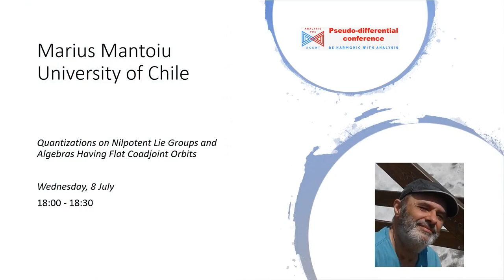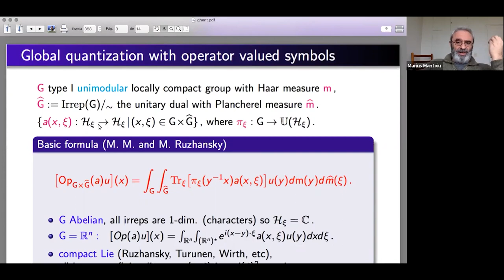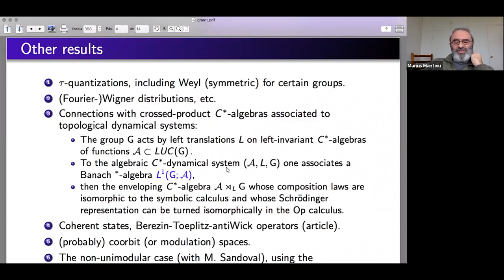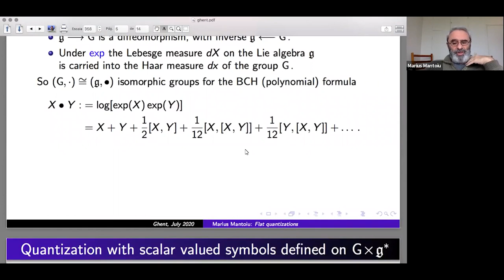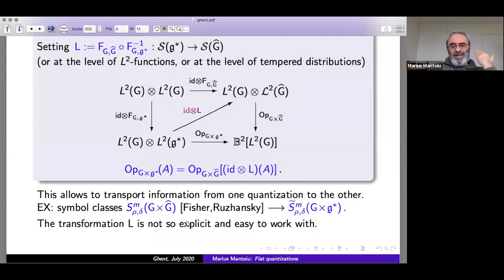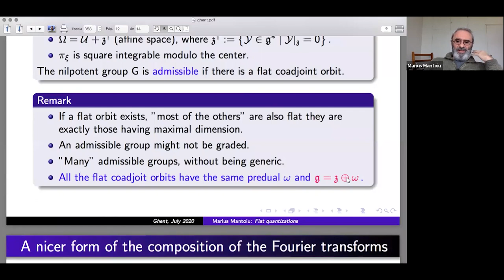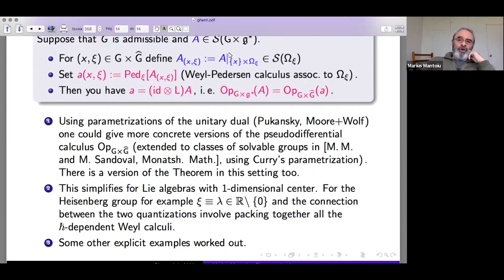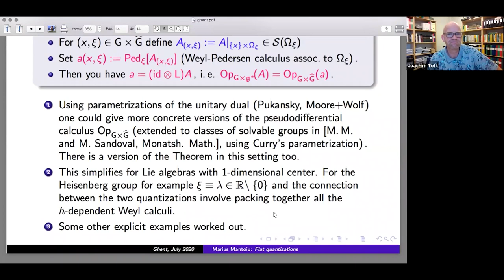18 Marius Mantoiu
Marius Mantoiu (Universidad de Chile, Chile)
Quantizations on Nilpotent Lie Groups and Algebras Having Flat Coadjoint Orbits
(Slide)